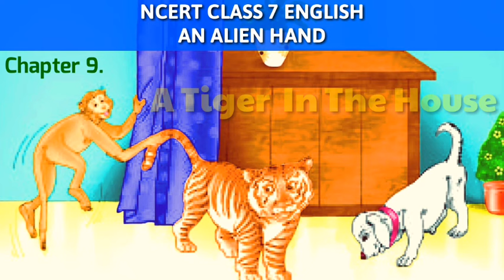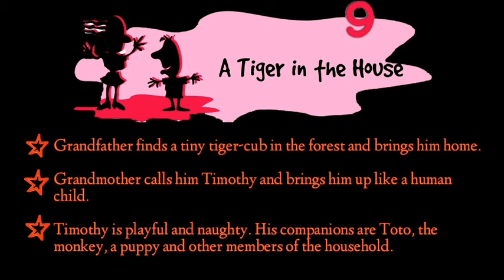A Tiger In The House Class 7 | हिंदी में | Animated Story | An Alien Hand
Class 7th English Book An Alien Hand | Ch.9 A Tiger In The House {Animated} detail explanation by Deepa Arya | LEARN EVERYTHING

👋Viewers see my other 👉videos on class 7th English books & stories :-

                🙏LEARNEVERYTHING